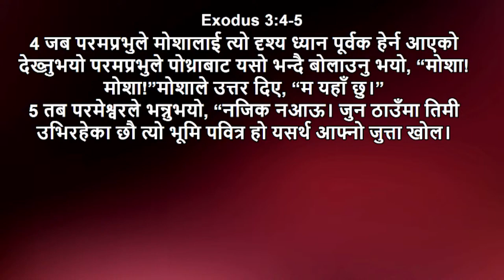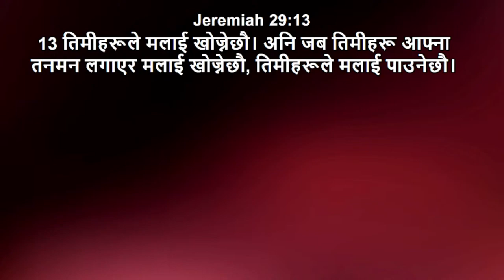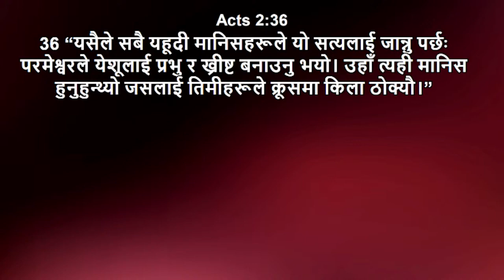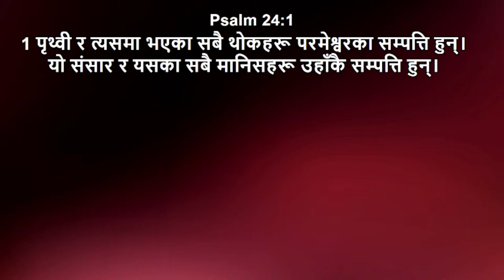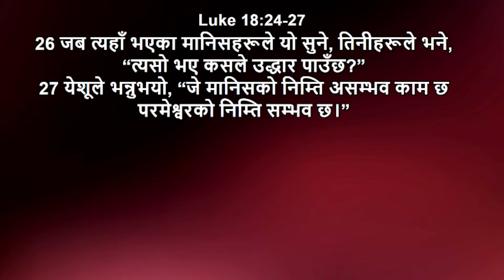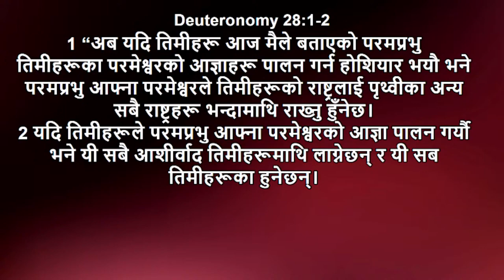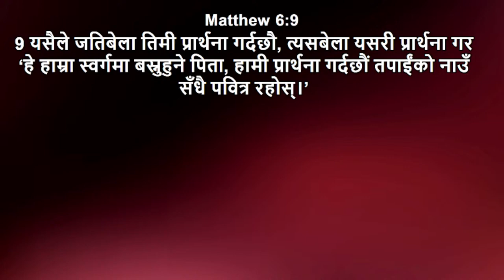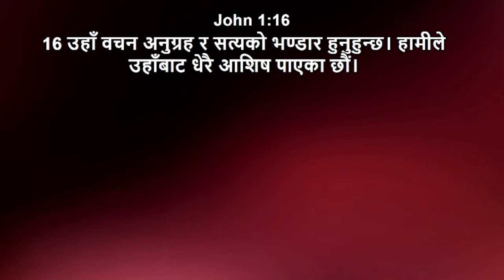Evening Service in Nepali Language @ 6pm (IST) | May 23rd, 2024